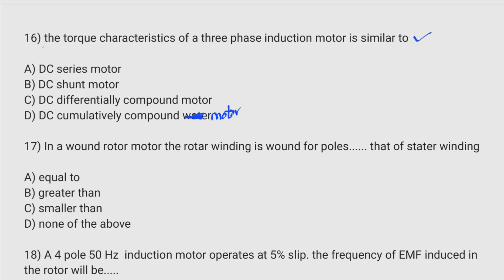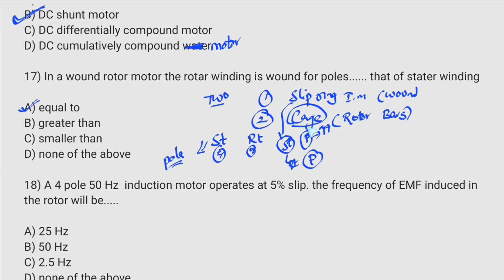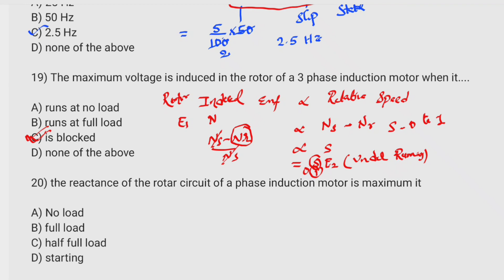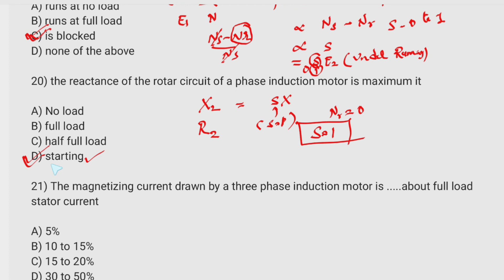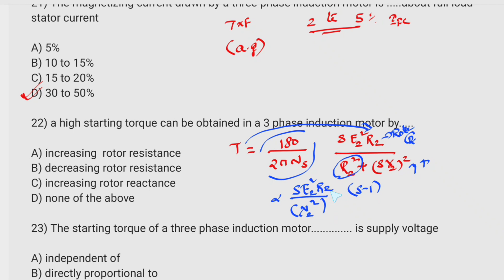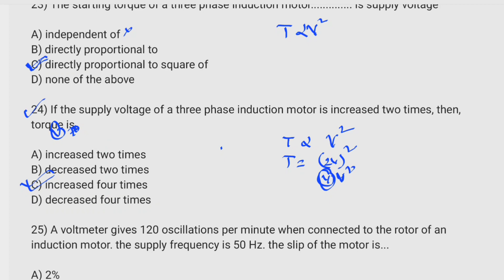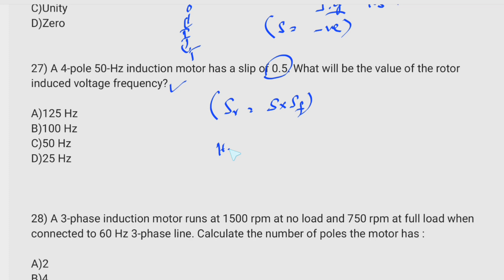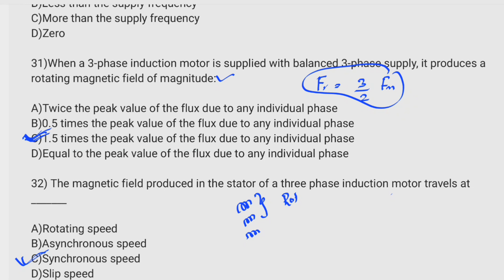TSSPDCL || 3 PHASE INDUCTION MOTOR || PART-2 || Most imortant questions